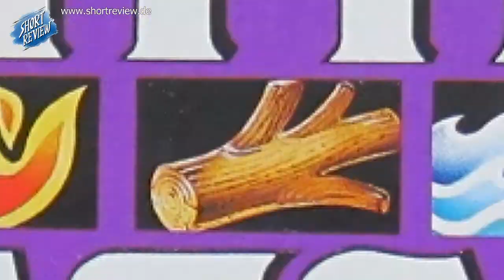Battle Beasts - My Beasts: Prickly Porcupine - Transformers G1 (SHORTREVIEW Re-View)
Im SHORTREVIEW RE-VIEW: BATTLE BEASTS - MY BEASTS zeige ich eine BATTLE BEASTS Figur aus meiner Sammlung. Viel Spaß!

BATTLE BEASTS, auch bekannt unter LASER BEASTS, SHADOW WARRIOR und BEASTFORMERS.

SHORTREVIEW RE-VIEW ist nicht nur Review, eine Betrachtung auch ein Rückblick. Dabei werden einige spannende Fakten, Geheimnisse und Veränderungen gezeigt, die bestimmt nicht jeder kennt.

SHORTREVIEW